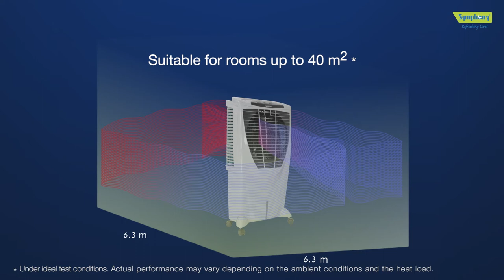Symphony Winter 80XL+ Air Cooler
Symphony Winter 80XL+, a powerful desert cooler with 4-side high efficiency honeycomb pads and a large 80L water-tank.

The Symphony Winter 80XL+ Air Cooler is a powerful and efficient cooling solution designed to provide relief during hot summer months. With its advanced technology and features, it offers a refreshing breeze that helps create a comfortable environment in your home or office.

The Winter 80XL+ features a large cooling pad that effectively absorbs heat and produces cool air through evaporation. It has a high air delivery rate, ensuring that the cool air reaches every corner of the room. The air cooler also comes with a powerful motor that enables it to cool medium to large-sized rooms quickly and efficiently.

One notable feature of the Winter 80XL+ is its intelligent cooling system, which offers different cooling modes and speeds to suit your preferences. It has a multi-stage air purification system that filters out dust particles, pollutants, and odors, providing clean and fresh air for a healthier living environment.

The air cooler is designed for convenience and ease of use. It has a user-friendly control panel and a remote control for effortless operation from anywhere in the room. The Winter 80XL+ also has a large water tank capacity, reducing the need for frequent refills.

In summary, the Symphony Winter 80XL+ Air Cooler is a high-performance cooling appliance that combines effective cooling, intelligent features, and convenient operation. It is an ideal choice for those seeking a reliable and energy-efficient solution to beat the summer heat.